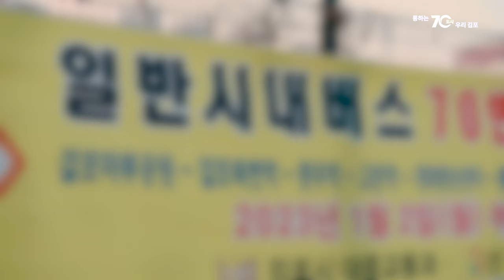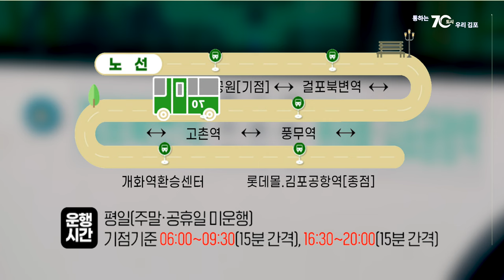[시정소식] 시민과 통(通)하는 버스, 70번 버스! /김포시(Gimpo City)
최근 들어 새로운 버스가 눈에 띄지 않나요?
바로 70번 버스인데요!

김포 대중교통의 신세계를 열었다는
70번 버스!!

70번 버스로
빠르고 편하게 출근하세요!

70번 버스의 자세한 내용은 김포시 블로그